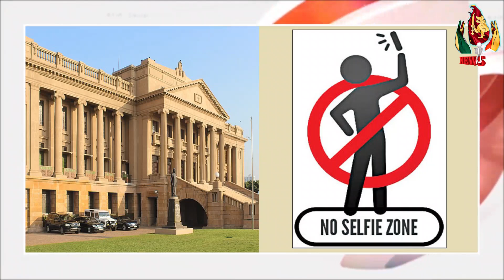இன்றைய முக்கிய செய்திகள் 07.08.2023 | Sri Lanka News today